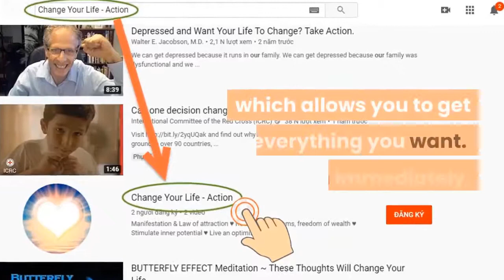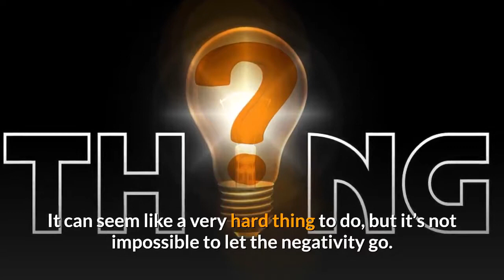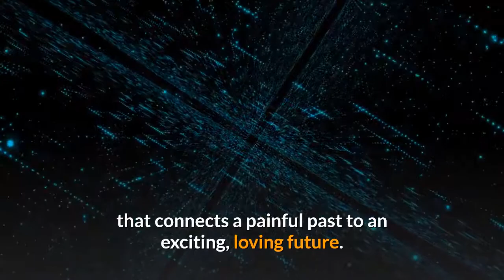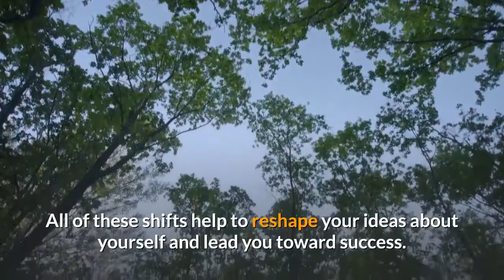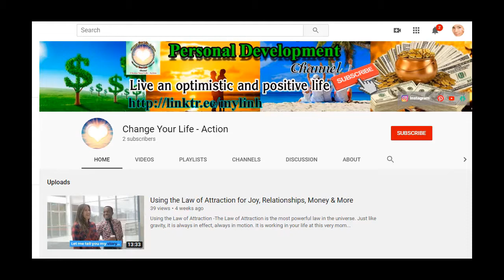How To Let Go Of Negativity And Move On From The Past _ ♥️ LawOfAttraction 🧲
Hear this and grow rich

You may have already read or listened to the book “Think and grow rich”…

But the leaked CIA research reveals a powerful sound wave…

When heard for 7 mins every day…

Start attracting money in your life.

From all directions.

Because this brain wave targets your hippocampus, a walnut-sized region in your brain…

Which is activated in wealthy people…

But dormant in the average person.

The leaked experiment shows you how to activate and grow your hippocampus…

So, money and abundance start flowing into your life.

(If the page is still up), you can discover the truth here.

How The Elites Use Secret Knowledge About The Universe
See earth shattering proof that for centuries, the powerful elite class have been using secret knowledge to manifest tremendous wealth.

Discover how this powerful cabal of secret societies go to great lengths to prevent the general public from discovering this astounding information!

The Billionaire Brain Wafe

The Language Of Abundance

Wealth Frequency Attract Abundance with Binaural Beats

Secret 30 second method opens a mystical gateway inside of you and unlocks unlimited abundance and prosperity

A Leaked Classified NASA Experiment Reveals 3-Second Method To
Open Your Third Eye, Experience Psychic Abilities and Manifest Wealth In As Fast As 24 Hours.